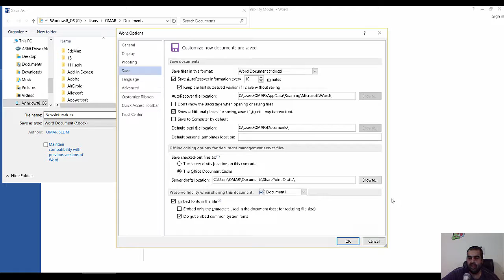هل توجد طريقة أن يثبت الخط في ملف الوورد بحيث لو نقل ينتقل معه خطوطه؟؟